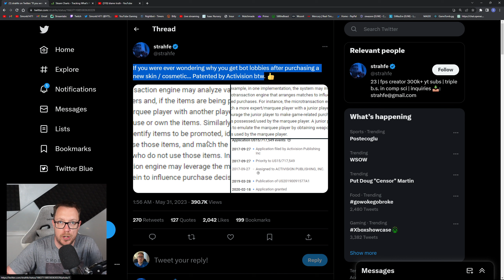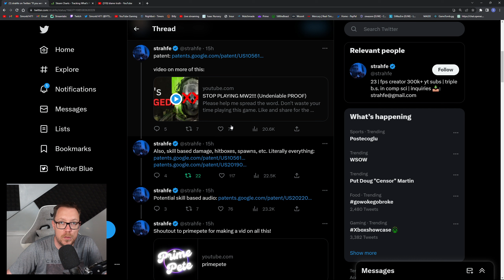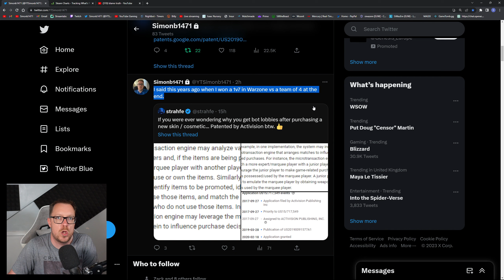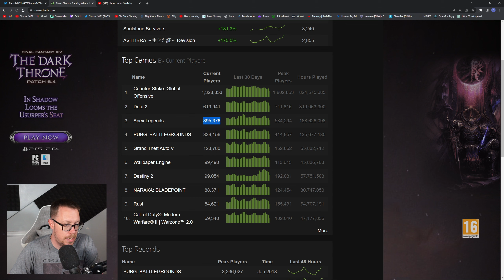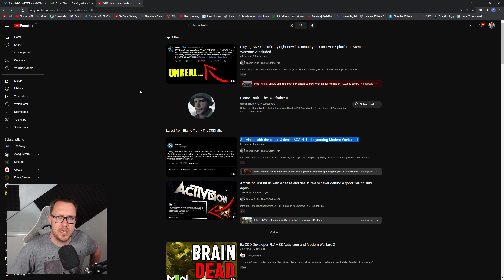Call of Duty MW2: A Disastrous Failure! Why It's the Worst Game in History!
🎮👎 Is Call of Duty all it's cracked up to be? Watch this video to find out! 👎🎮

In this thought-provoking video essay, we explore the repetitive gameplay mechanics, lackluster storylines, and stagnant innovation that have plagued recent iterations of the Call of Duty series. We'll provide an in-depth examination of the franchise's decline, backed by factual evidence and expert opinions.

🔍🕵️‍♀️ Searching for the truth behind Call of Duty? Look no further! 🔍🕵️‍♀️

Additionally, we discuss the detrimental impact of microtransactions and loot boxes on the gaming experience, as well as the dwindling creativity in game design that has hindered the franchise's evolution. Brace yourself for an eye-opening journey that will challenge popular opinions and encourage critical thinking.

⚠️😱 Prepare to be shocked as we expose the harsh realities of Call of Duty! 😱⚠️

Join the conversation in the comments section below and let us know your thoughts on the matter. We value your input and aim to create an engaging community of gamers who aren't afraid to question the status quo.

If you would like to support me further you could become a Member?

Live Stream Schedule (UK time)
Wednesday, Friday, Sunday 8pm till late

Thank you so much. All donations are process via streamlabs through PayPal.